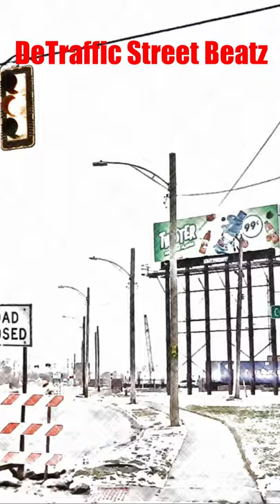New Traffic Lights